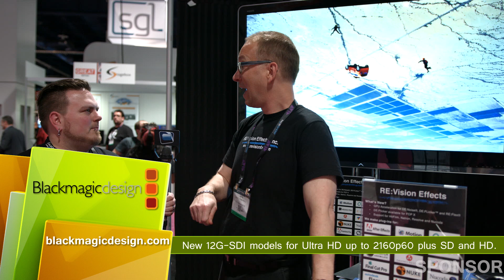NAB 2015: RE: Vision Effects Twixtor, Reelsmart, Motion Blur, GPU Support, RE Flex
for more news, reviews and training.